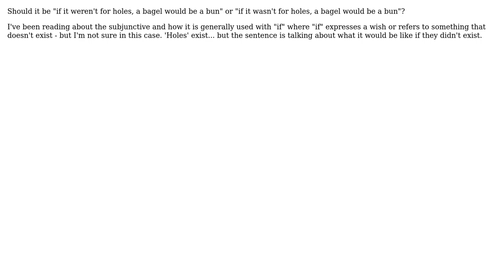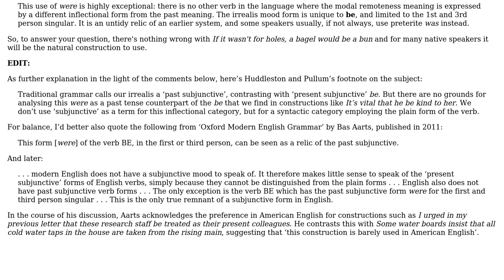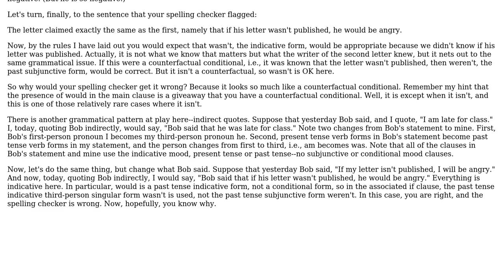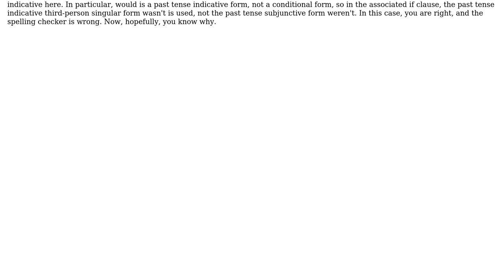"if it wasn't for..." vs "if it weren't for" (3 Solutions!!)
"if it wasn't for..." vs "if it weren't for"

With thanks & praise to God, and with thanks to the many people who have made this project possible! | Content (except music & images) licensed under CC BY-SA | Music | Images & others | With thanks to user Tracey H. user Tom user Charles user Barrie England and the Stack Exchange Network Trademarks are property of their respective owners. You are responsible for your own actions.